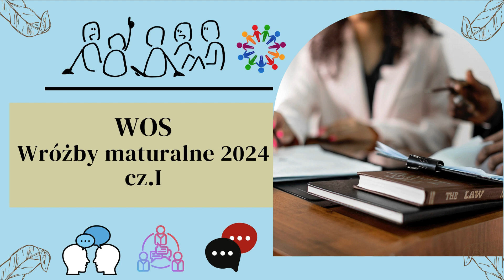WOS. Maturalne wróżby 2024. cz.I